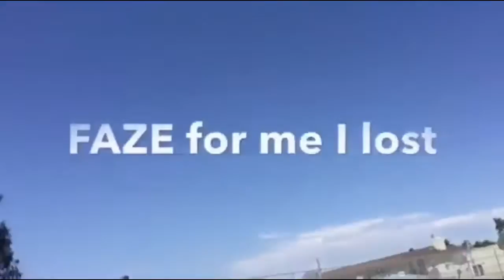Game Of Faze With Lazy Tiger !!